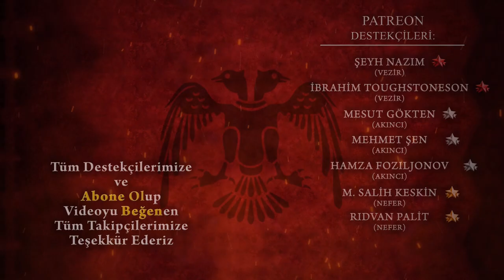Arslan Yabgu (1009-1032) | Büyük Selçuklu #2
Büyük Selçuklu Devleti serimizin ikinci videosu.

Selçuk Bey'in vefatından sonra yerine geçen Arslan Yabgu, Karahanlı Yusuf Kadir Han ile Gazneli Sultan Mahmud'un arasında kalarak zor bir duruma düştü. Tuğrul Bey ve Çağrı Bey ise kendi yolunu çizmeye çalışıyor.

Kaynaklar:
- Ali Sevim & Erdoğan Merçil - Selçuklu Devletleri Tarihi (Siyaset, Teşkilât ve Kültür)
- Osman Turan - Selçuklular Tarihi ve Türk-İslam Medeniyeti
- İbrahim Kafesoğlu - Selçuklu Tarihi
- İbn-i Bibi - Selçukname